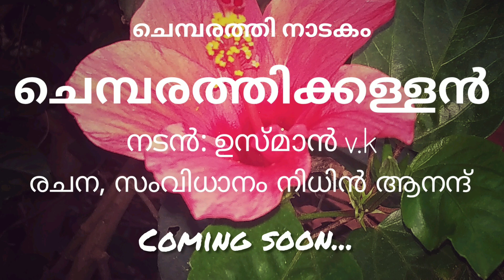Chembarathikkallan trailer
Trailer of chembarathi kallan